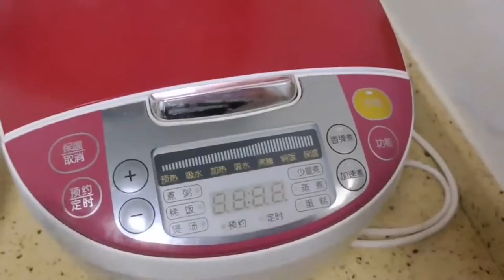今晚煮了土豆炖老鸭，再煮一个鸡蛋南瓜苗汤，孩子们都喜欢吃【丽丽520YY】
哈喽大家好，我是丽丽
这是我在YouTube唯一的频道
记录身边的真实生活，希望我的生活可以给你带来快乐！
感谢关注并愿意看我们视频的家人们~